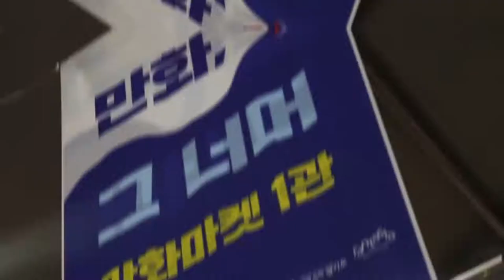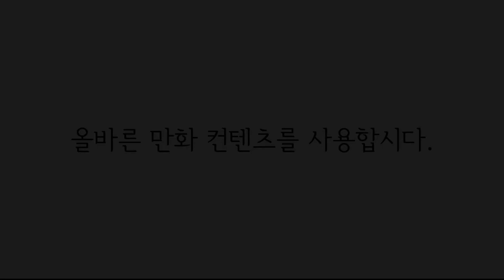반듯ⓒ 저작권 서포터즈 8월 1차 영상_COPYLIGHTER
[제21회 부천국제만화축제와 연계한 반듯ⓒ 캠페인 홍보]

불법적인 만화 콘텐츠 사용을 막고
올바른 만화 콘텐츠를 사용하겠다고
다짐하는 반듯ⓒ 캠페인을
제21회 부천국제만화축제 현장에서 만나보세요!